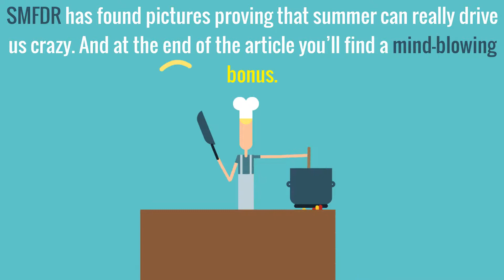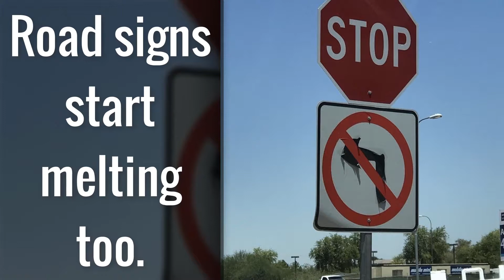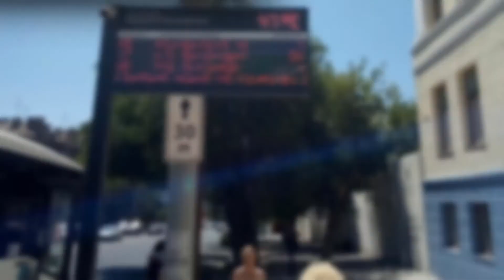19 “Hot” Photos Proving That Summer Can Be a Real Challenge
Sometimes summer is so hot that the things around us actually melt: streets, objects, thoughts, and even cats. Everyone does their best to make it through these sultry days.